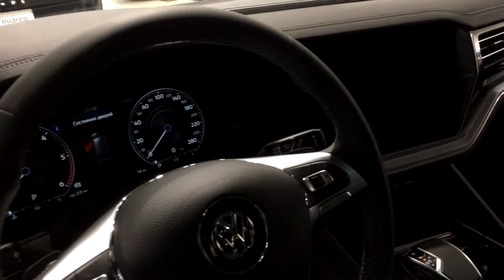НОВЫЙ Volkswagen Touareg Новое поколение легендарного внедорожника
ВСЕМ ПРИВЕТ!
Сегодня я покажу вам Volkswagen Touareg.